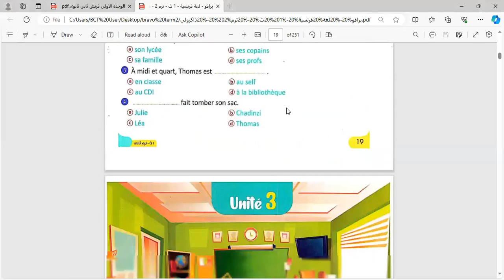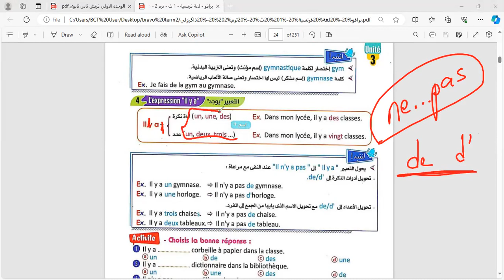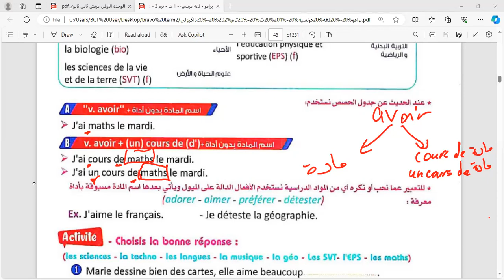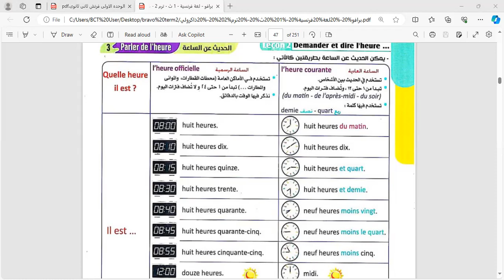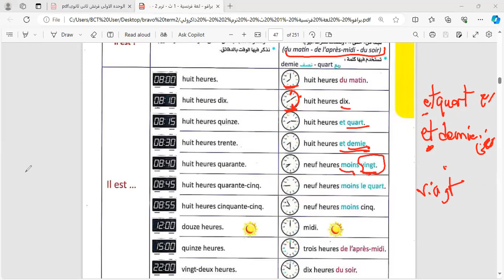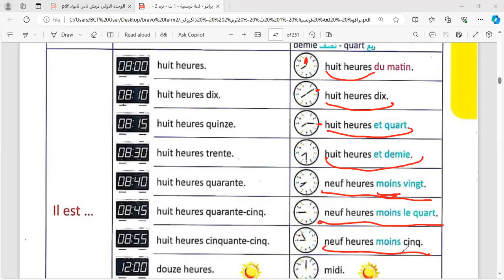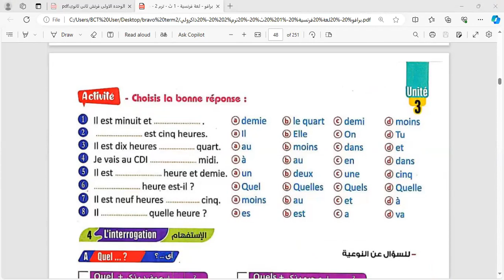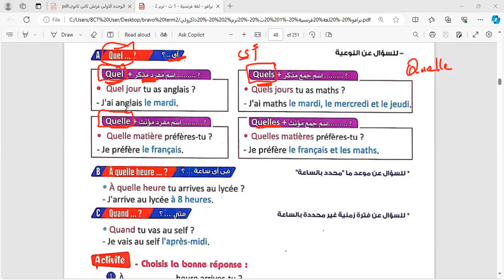French | session de francais | 1ere annee secondaire | lecon 2 unite 3